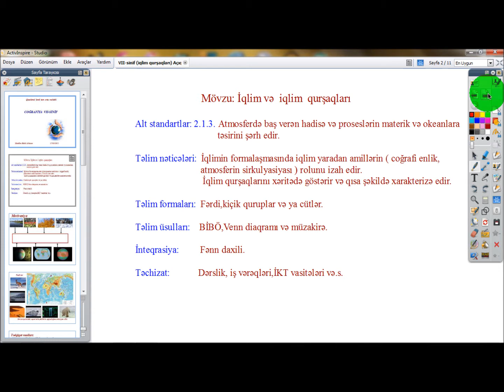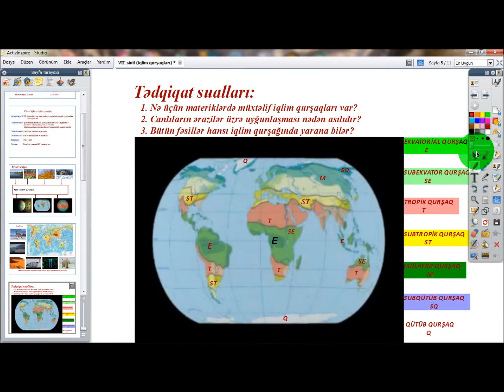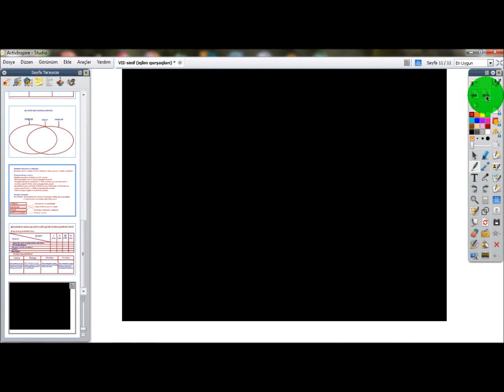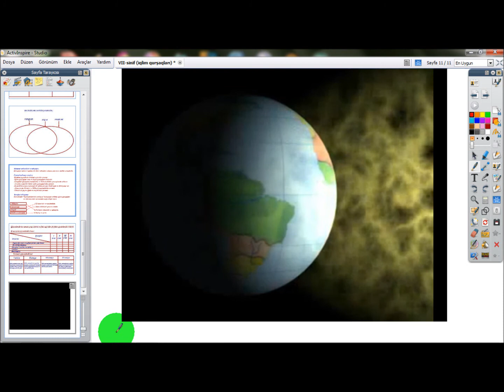Açıq dərs C O Ğ R F İ Y A ( İqlim qurşaqlarıVII sinif )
Elektron icmal nümunəsi